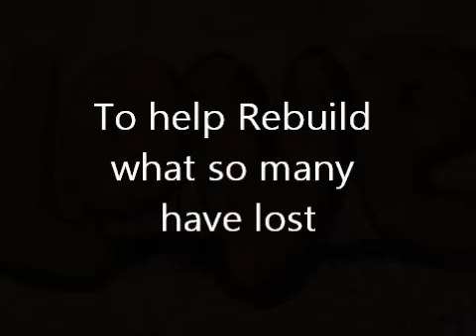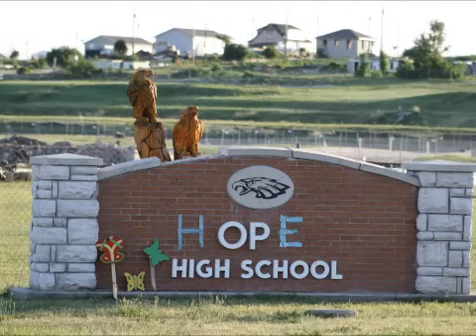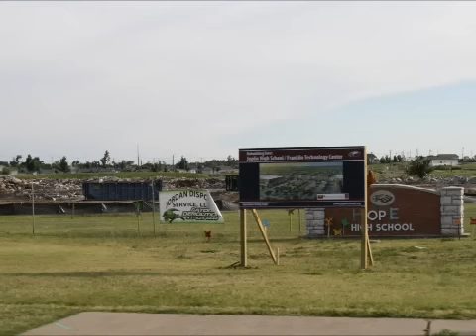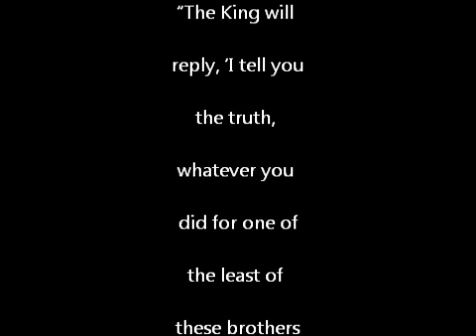First Congregational Des Plaines Joplin Mission Trip 2012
First Congregational Church of Des Plaines sent 12 people to Joplin Missouri to help restore the aftermath of an f-5 tornado in May of 2011